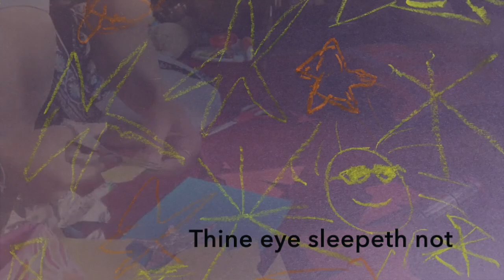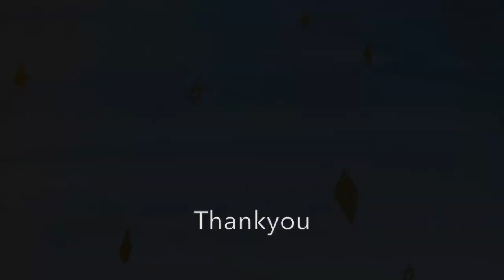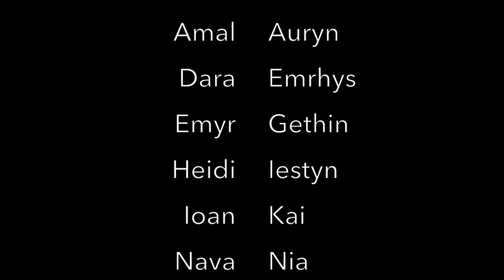Twinkle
A lullaby-wish-prayer...wishing to strengthen the powers of your ‘inner eye’, so to see, connect with, and explore the magic of reality.

Sounds: Heather O’Neill, Dara O’Neill

Video: Created for the Virtual Welsh Bahá’i Summer School, it’s part-kids’ picture showcase, part-meditation on dreaming and the hopefulness of creativity.

It stars (!) star pictures from:

Ioan and Nia Abbas
Nava Afnan-Murray

Kai and Heidi Hui
Amal and Emyr Ghazal
Serene Jenkins

Gethin and Iestyn Jones
Dara and Riain O’Neill
Emrhys, Auryn and Taliesin Perring

Thanks guys x

The lullaby includes words from this prayer by Baha’u’lláh:

O my God, my Master, the Goal of my desire!
This, Thy servant, seeketh to sleep in the shelter of Thy mercy, and to repose beneath the canopy of Thy grace, imploring Thy care and Thy protection.

I beg of Thee, O my Lord, by Thine eye that sleepeth not, to guard mine eyes from beholding aught beside Thee.  Strengthen, then, their vision that they may discern Thy signs, and behold the Horizon of Thy Revelation.
Thou art He before the revelations of Whose omnipotence the quintessence of power hath trembled.
No God is there but Thee, the Almighty, the All-Subduing, the Unconditioned.

The refrain (towards the end) ‘Sky above, what are you dreaming of?’ is taken from ‘Sky Above’ by Jacob Collier:

I’m not great at recording, so attempted to transfigure hiss into sounds of night and spaceships!